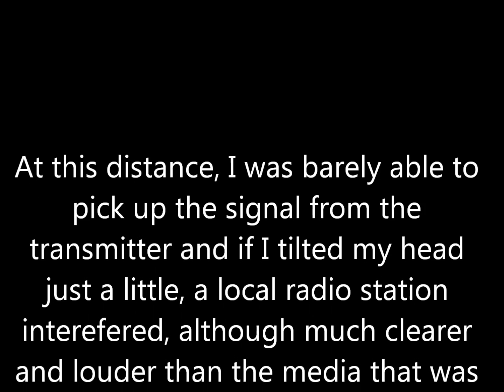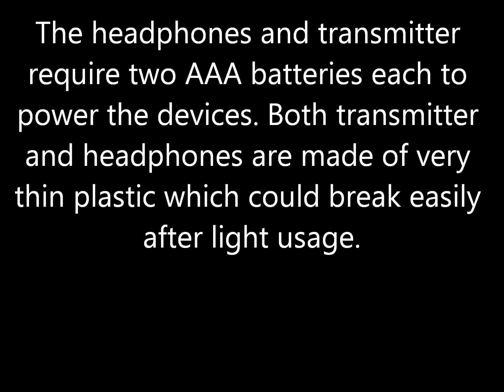5in1 Wireless Headphones customer review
These wireless headphones are sold at bargain prices on Ebay, Amazon.com and other retail sites. They come in different displays although they are the exact same product. They are sold at a cheap price. I purchased them to use them for the wireless headphones function and they gave me far less than desirable results.